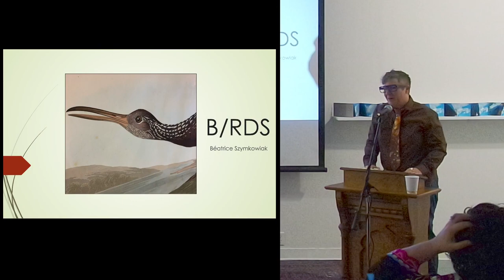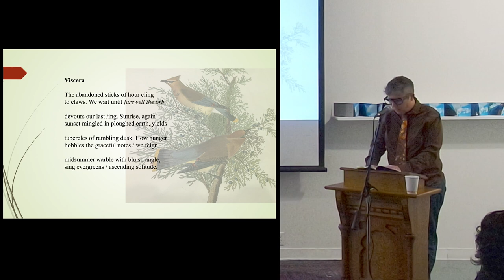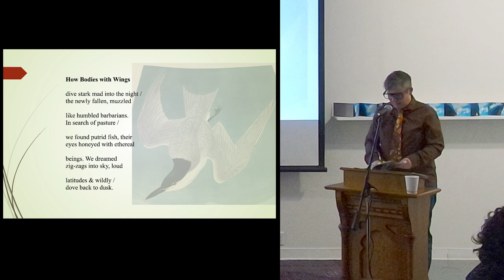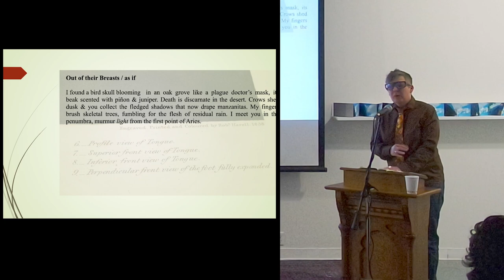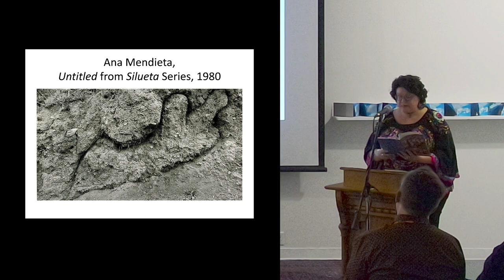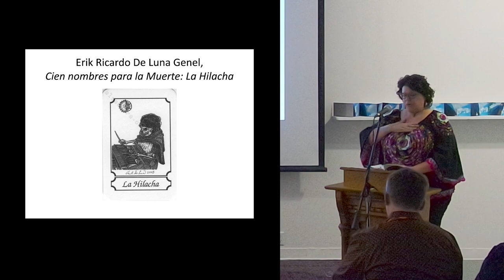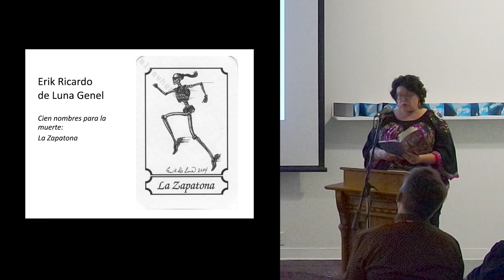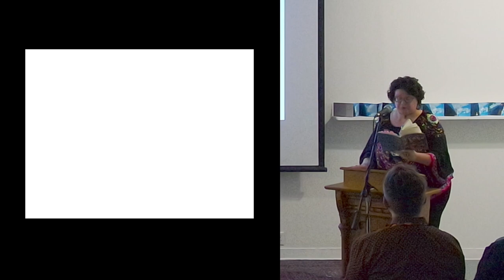Poetry Reading: Brenda Cárdenas and Béatrice Szymkowiak | May 6, 2023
Poetry Reading celebrating new collections from Brenda Cárdenas, author of Trace (Red Hen Press, 2023), and Béatrice Szymkowiak, author of B/RDS (University of Utah Press, 2023).

Brenda Cárdenas is the author of Trace (Red Hen Press), Boomerang (Bilingual Press), and three chapbooks, including From the Tongues of Brick and Stone (Momotombo Press). She also co-edited Resist Much/Obey Little: Inaugural Poems to the Resistance (Spuyten Duyvil Press) and Between the Heart and the Land: Latina Poets in the Midwest (MARCH/Abrazo Press). Her poems and essays have appeared in many anthologies and journals, including Latinx Poetics: The Art of Poetry; TAB: Journal of Poetry and Poetics; Kinship: Belonging in a World of Relations; Grabbed: Poets and Writers on Sexual Assault, Empowerment, and Healing; Ghost Fishing: An Eco-Justice Anthology; The Wind Shifts: New Latino Poetry; and many others. Cárdenas has served as faculty for the CantoMundo writers’ retreat (2021) and as Milwaukee Poet Laureate (2010–12). She currently teaches Creative Writing and U.S. Latinx Literatures at University of Wisconsin–Milwaukee.

Béatrice Szymkowiak is a French-American writer and scholar. She graduated with an MFA in Creative Writing from the Institute of American Indian Arts and a PhD in English/Creative Writing from the University of Wisconsin–Milwaukee. She is the author of Red Zone (Finishing Line Press, 2018), a poetry chapbook, the winner of the 2017 Omnidawn Single Poem Broadside Contest, and the recipient of the 2022 Agha Shahid Ali Prize in Poetry for her full-length collection B/RDS. Her work also has appeared in several poetry magazines including the Berkeley Review, Terrain.org, the Portland Review, OmniVerse, the Southern Humanities Review, and many others.